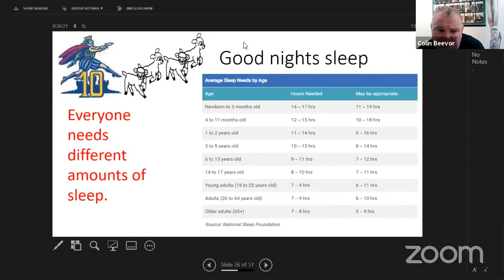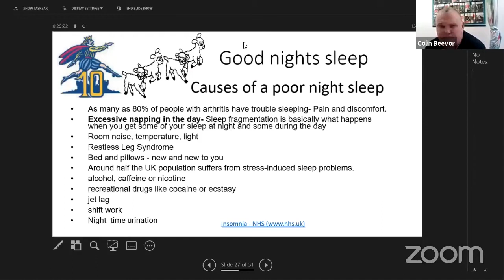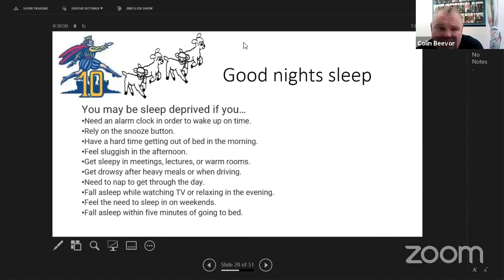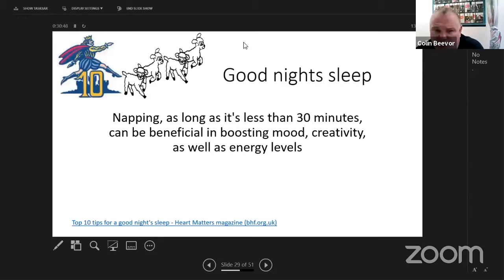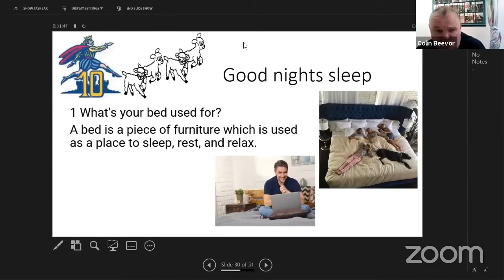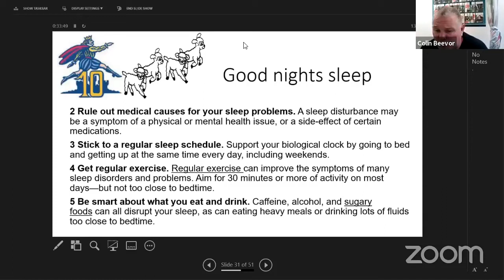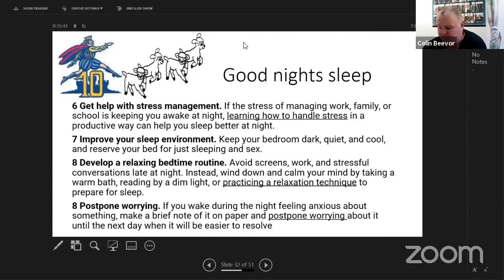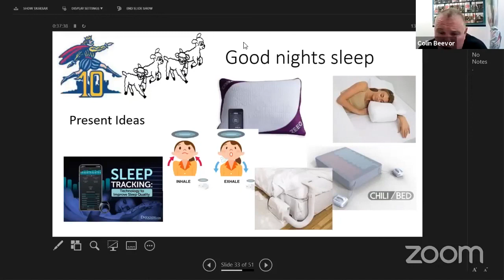Day 10, Sleep in heavenly peace 🎶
The 12 Days of ChristNASS